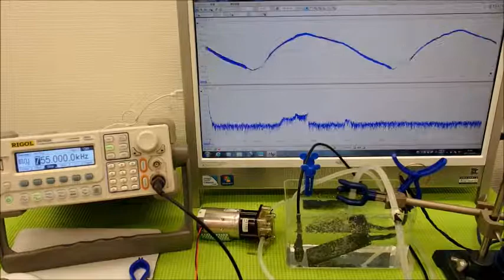超音波の測定・解析に基づいたシステム技術 ultrasonic-labo